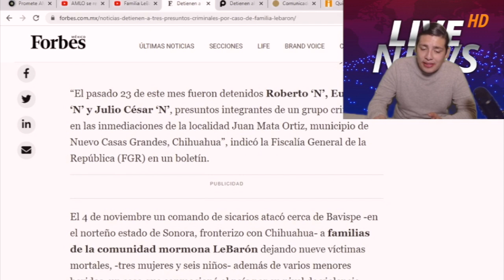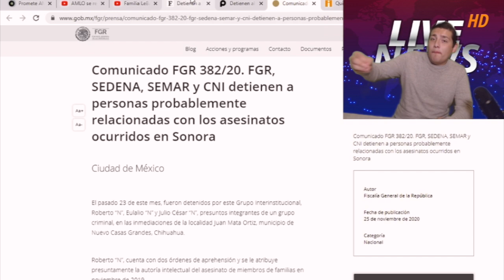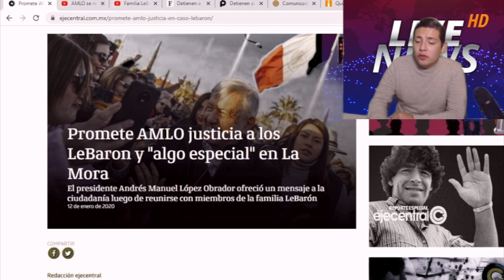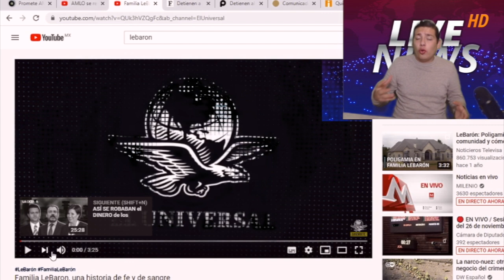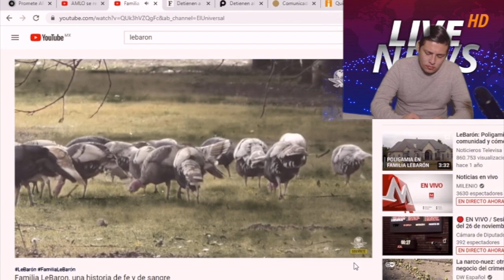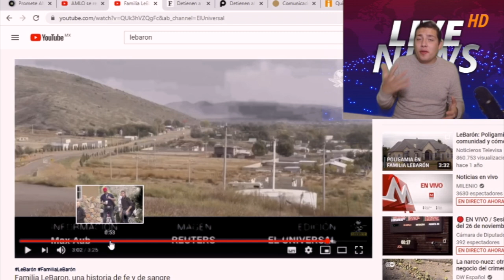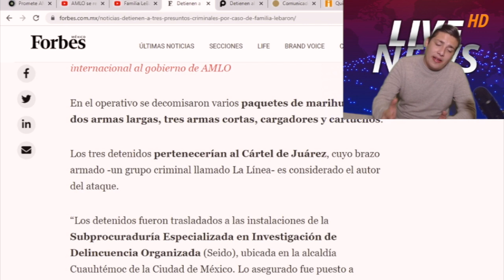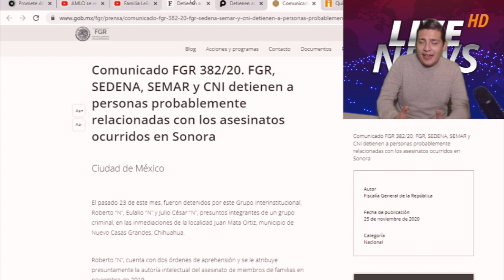SE ACABÓ!AMLO Cumple Su Palabra; FGR Da Resultados¡Cayeron Los Machuchones En Atentado!4T ADELANTE